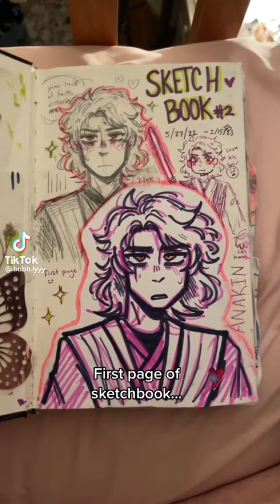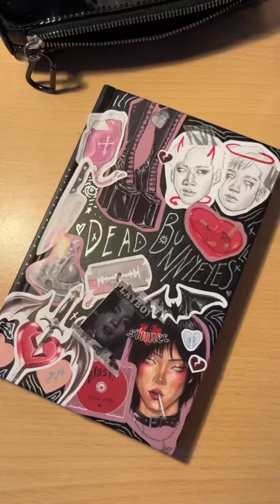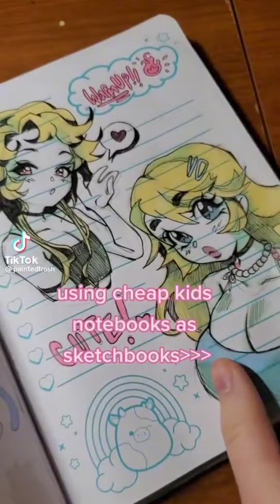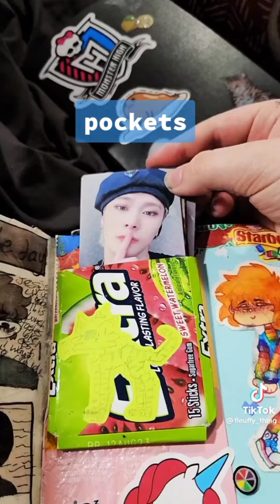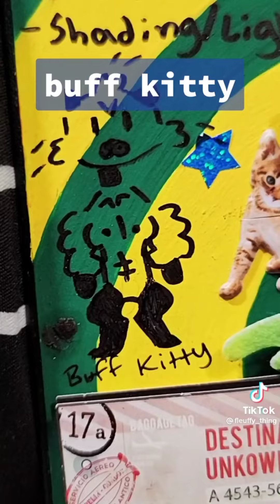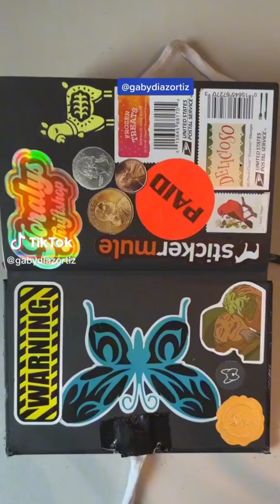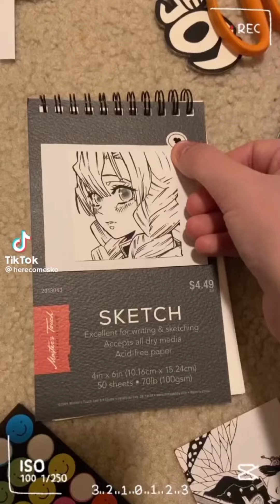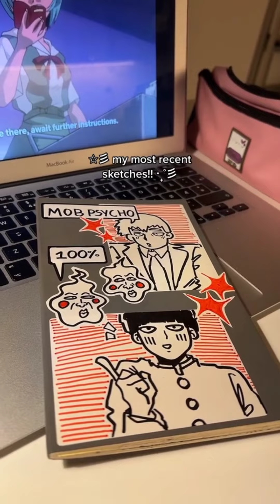Sketchbook Tour 📔 TikTok Compilation 2023 #17 | Sketchbook Ideas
Sketchbook Ideas 📔 TikTok Compilation 2023